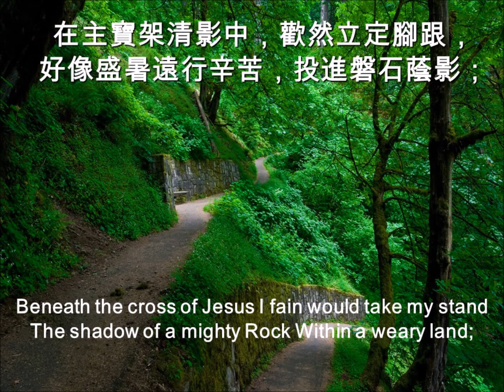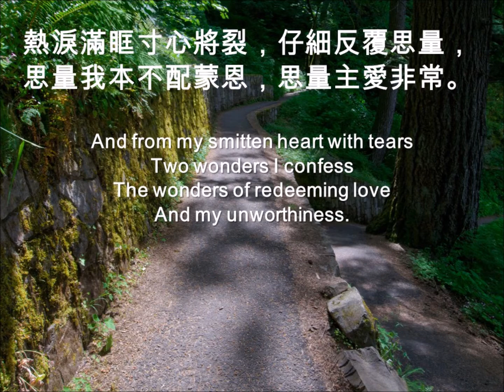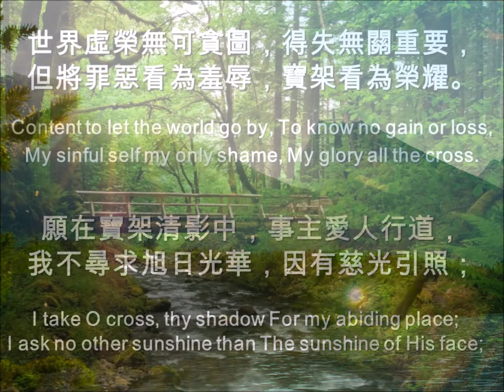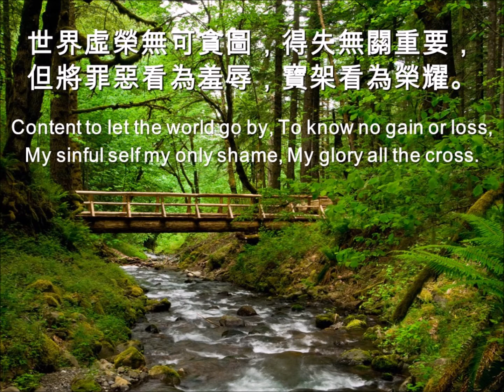寶架清影 BENEATH THE CROSS 192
寶架清影
在主寶架清影中，歡然立定腳跟，
好像盛暑遠行辛苦，投進磐石蔭影；
又像曠野欣逢居處，長途喜見涼亭，
到此得息肩頭重負，養力奔赴前程。

神聖莊嚴的十架，我常抬頭仰望，
雙眼如見寶血流下，為我捨身景象；
熱淚滿眶寸心將裂，仔細反覆思量，
思量我本不配蒙恩，思量主愛非常。

願在寶架清影中，事主愛人行道，
我不尋求旭日光華，因有慈光引照；
世界虛榮無可貪圖，得失無關重要，
但將罪惡看為羞辱，寶架看為榮耀。

192 Beneath the Cross of Jesus
Lyrics:
1. Beneath the cross of Jesus I fain would take my stand The shadow of a mighty Rock Within a weary land; A home within the wilderness, A rest upon the way, From the burning of the noontide heat, And the burden of the day.
2. Upon that cross of Jesus Mine eye at times can see The very dying form of One Who suffered there for me; And from my smitten heart with tears Two wonders I confess The wonders of redeeming love And my unworthiness.
3. I take O cross, thy shadow For my abiding place; I ask no other sunshine than The sunshine of His face; Content to let the world go by, To know no gain or loss, My sinful self my only shame, My glory all the cross.